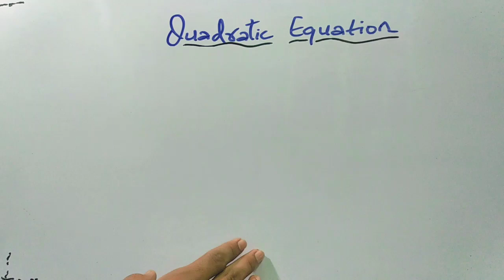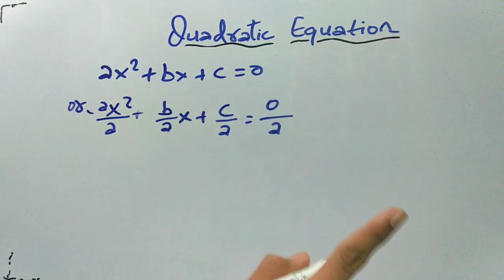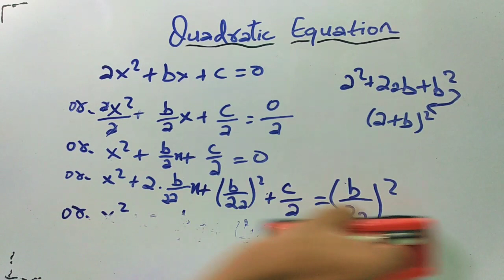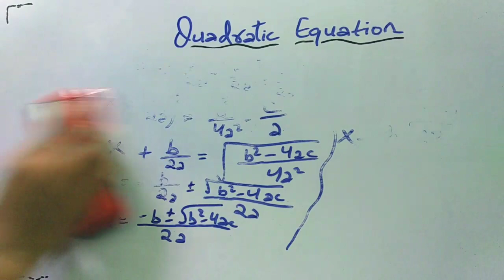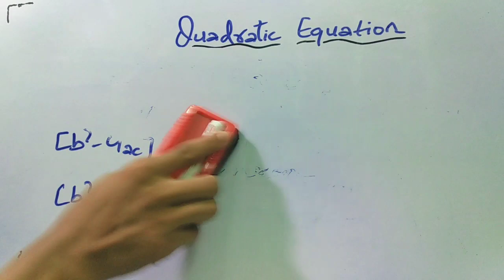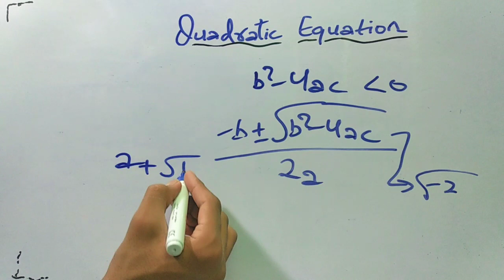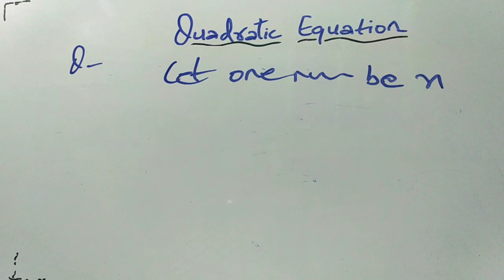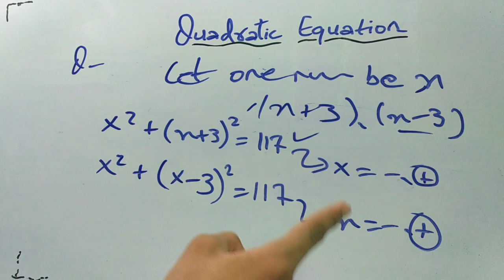Madhyamik math chapter 1 | Quadratic equations in one variable | madhyamik mathematics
For Madhyamik last 4 years question papers, Ganit Prakash solution sheet and much more welcome students

This channel is dedicated to all of the students who are a english or hindi medium student of west bengal board.

This is a new channel and I need support to reach the more and more students your one share can help a student.

For any mistakes in the video I m sorry.

If you have any doubts please ask in comment section.

Quadratic equations in one variable

Thanku😇